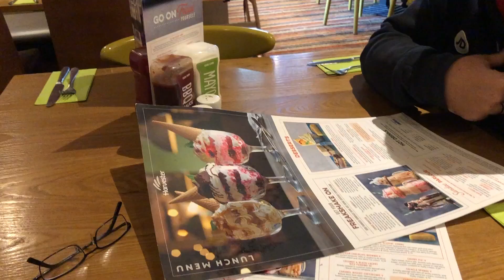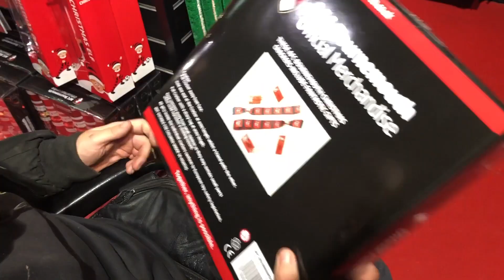AFC Bournemouth 2 - 0 Brighton - MATCHDAY VLOG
Cherries took on the Seagulls at the Vitality Stadium on Saturday 22nd December and won 2-1 through a David Brooks brace!

I have done a vlog of the day together with my friend Sam. Up the Cherries!